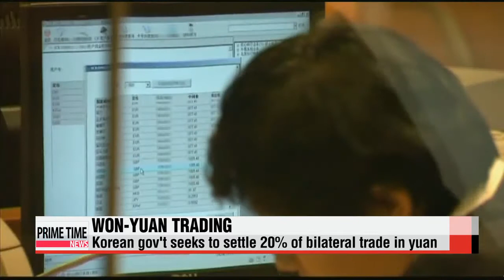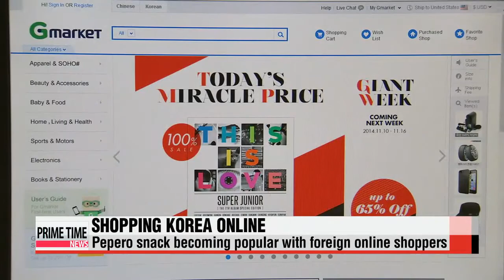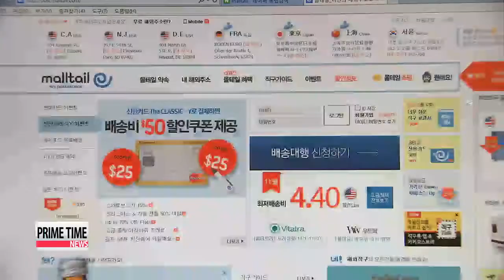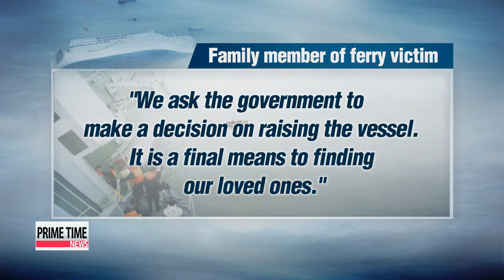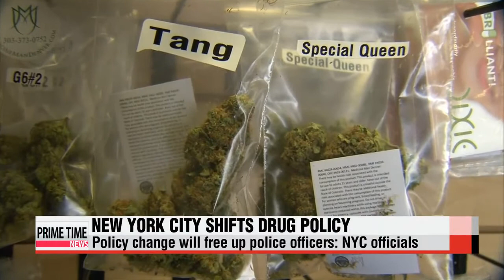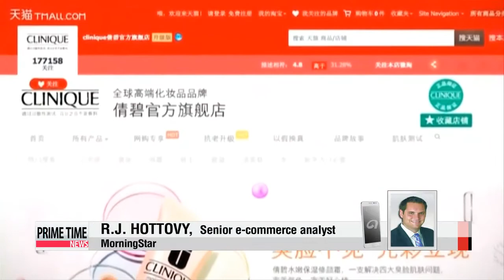PRIME TIME NEWS 22:00 President Park endorses Beijng roadmap for FTAAP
PRIME TIME NEWS 22:00
(THIS IS THE TRANSCRIPT FOR ARIRANG NEWS THAT AIRED ON 11 Nov 2014- 22:00 KST.)
President Park Geun-hye and U.S. President Barack Obama hold talks on the sidelines of the APEC Summit in Beijing... which the Blue House spokesperson describes as useful to both sides.
Also at the top level meeting... APEC leaders agree on setting a roadmap for a China-backed move to establish a regional free trade bloc.
The captain of the sunken Sewol-ho ferry receives his sentencing. 36 years behind bars... for abandoning ship at the time of the deadly sinking.
Welcome to Prime Time News.
Live from Seoul... I′m Kang Chery.
And I′m Sean Lim.
Thanks so much for joining us tonight.
Title: Leaders of Korea, U.S. meet on sidelines of APEC Summit
We begin in Beijing, where President Park Geun-hye and U.S. President Barack Obama held summit talks on the sidelines of the APEC Summit on this Tuesday.
Korea′s presidential office says the two leaders agreed that the international community′s concerted position is very important in addressing the North Korean nuclear issue.
Presidents Park and Obama then agreed to continue their joint efforts to denuclearize the North.
They also talked about the need to cooperate with Japan on the matter.
Seoul′s peace and unification initiatives were discussed in the meeting.
On the Ebola outbreak, President Park spoke highly of her American counterpart′s leadership, to which President Obama thanked Seoul for its support behind the international campaign to contain the virus.
Title: President Park endorses Beijng roadmap for FTAAP
One of the main points of conversation at this year′s APEC summit in Beijing... has been China′s vision for a regional trade bloc... called the Free Trade Area of the Asia-Pacific.
On Tuesday, President Park Geun-hye pledged Korea′s full support,.. and Chinese President Xi Jinping announced the official beginning of the FTAAP roadmap.
"I fully support Beijing′s roadmap for the FTAAP."
President Park Geun-hye′s endorsement of the China-backed trade pact came after her Chinese counterpart called on APEC leaders to actively work to realize the Free Trade Area of the Asia-Pacific.
If and when in effect, it would become one of the largest FTAs, covering more than half of the global economy and trade.
President Xi Jinping announced the FTAAP′s blueprint as ready... on the conclusion of the APEC summit Tuesday... after last week′s minister-level talks.
"We decided to launch the FTAAP process. It represents a historic step we′ve made towards the realization of the FTAAP and marks the official launch of the process."
At this point, this launch means nothing more than a strategic study, to take around two years.
But it′s widely expected to bring much attention to the G2 nations′ competition in building their trade blocs.
The focus now goes to how and whether this step will have